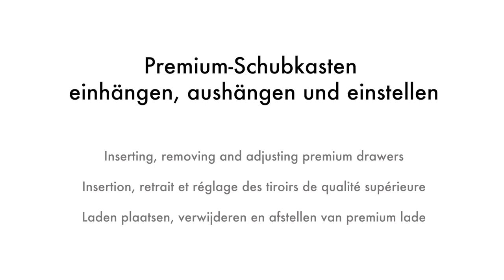burgbad Premium Schubkasten einhängen aushängen einstellen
In diesem Video zeigen wir Ihnen die Montage eines Premium-Auszugs. Sehen Sie das Einhängen und Aushängen, das Einstellen in der Höhe, Breite und Neigung und das Einhängen und Aushängen der Front.